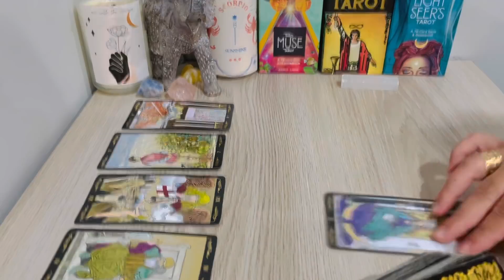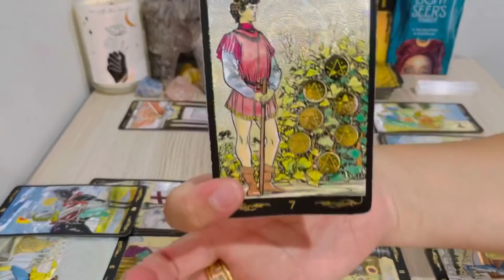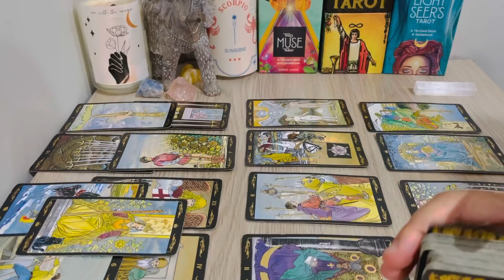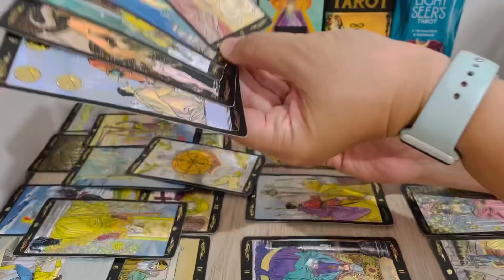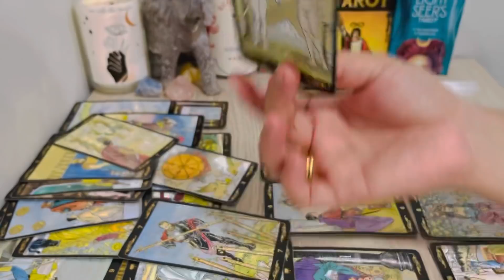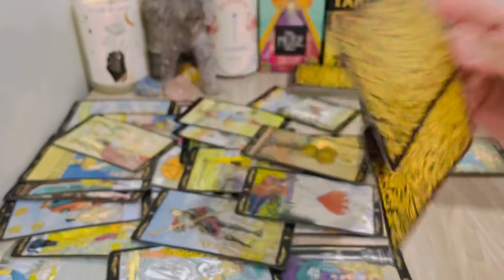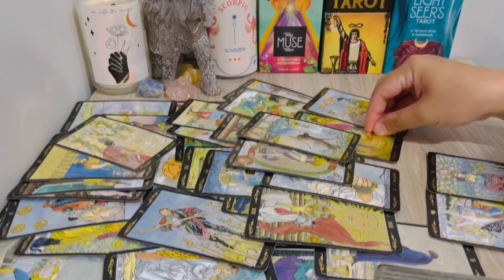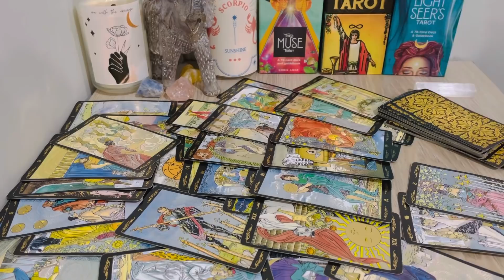Scorpio NEXT 24 HRS, "Something You Really Really Want! Fixing It Not To Leave It" 2022